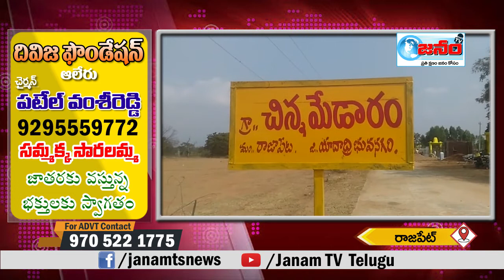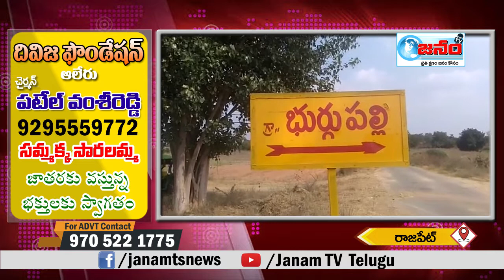CHINNA MEDARAM || SAMMAKKA SARAKKA || PRATYEKA KATHANAM || JANAM TV TELUGU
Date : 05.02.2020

సమ్మక్క సారలమ్మ పేరు వినగానే సాహసం, దైర్యం, తెగువ గుర్తుకు వచ్చి రోమాలు నిక్కపొడుస్థాయి

అలాంటి సమ్మక్క సారలమ్మ జాతర ములుగు జిల్లా మేడారం లో జరుగుతున్న విషయం అందరికి తెలిసిందే.

యాదాద్రి భువనగిరి జిల్లా లో కూడా లక్షలాది మంది జన సందోహం తో చిన్న మేడారం జాతర విశేషాలు అందరికి అందించడం కోసం మా జనం టీవీ చేస్తున్న చిరు ప్రయత్నమే

చిన్న మేడారం ప్రత్యక కథనం

యాదాద్రి భువనగిరి జిల్లా రాజాపేట మండలం భూర్గుపల్లి కుర్రారమ్ గ్రామాల మధ్యలో 1994 లో చింతల అయిలమ్మ చేత స్థాపించబడి 1996 నుండి 24 సంవత్సరాలుగా జాతర నిర్వహించడం జరుగుతుంది. ఇక్కడ ప్రతిసారి భక్తుల సంఖ్య పెరుగుతూ పోతుంది తప్ప తగ్గటం లేదు. ఉత్సవాలకు సమ్మక్క సారలమ్మ, పగిడిద్ద రాజు, గోవిందరాజు మరియు శ్రీలక్ష్మి దేవి వార్ల గద్దెలు ముస్తాబయ్యాయి
చిన్న మేడారం లో ఈ నెల 4 న ఎల్లమ్మ బోనాలతో జాతర ప్రారంభం అయి 5 న సారలమ్మ, 6న సమ్మక్క గద్దె పైకి తీసుకొని వస్తారు. 7 న లక్షలాది మంది భక్తుల మొక్కులు తీర్చుకున్న తర్వాత 8 న దేవతలు తిరిగి వన ప్రవేశం చేయడం  తో జాతర ముగుస్తుంది.ఈ జాతరను పురస్కరించుకొని ఆలేరు MLA శ్రీమతి గొంగిడి సునీత మరియు  జిల్లా కలెక్టర్ శ్రీమతి అనిత రామచంద్రన్ అన్ని రకాల సౌకర్యాలు కల్పించాలని సంబందించిన శాఖ అధికారులను ఆదేశించారు. ముక్యంగా నీటి వసతి, బసతో పాటు ఇబ్బందులు తలెత్తకుండా చర్యలు చేపట్టారు. జాతర ప్రాంగణం లో ప్రత్యేక దుకాణాలు, తినుబండారాల దుకాణాలు వెలిశాయి.
 ములుగు జిల్లాలో మేడారం అమ్మవార్లను దర్శించుకోలేని వారు ఇక్కడకు వచ్చి దర్శించుకొంటారు